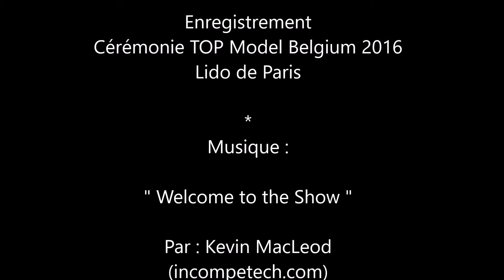Sacha Buyse et Shirley - Top Model Belgium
Très attentif au look et à l'élégance,  Sacha Buyse n'a pas de véritable coup de coeur à la cérémonie des Top model Belgium, il est sur le projet d'émission avec une amie, Shirley ..